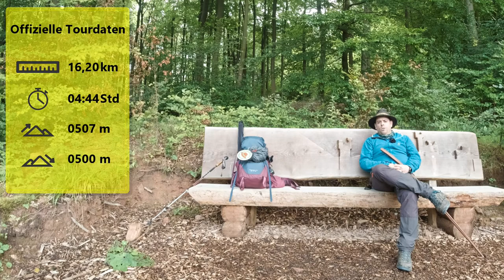Neckarsteig Etappe 03/09